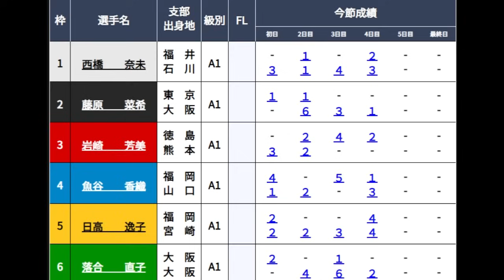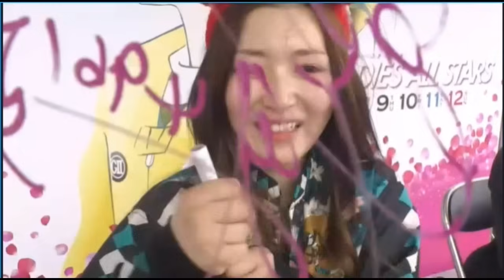【GⅡレディース競艇準優】波乱激戦「準優3個レース」&勝利者インタビュー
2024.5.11宮島競艇GⅡレディースオールスター5日目10R～12R準優